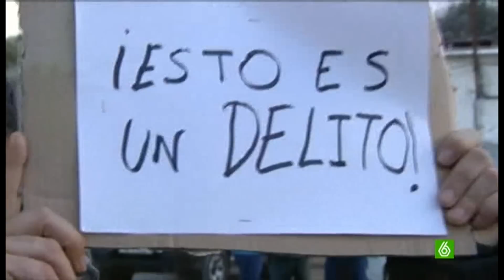La España profunda 28: Lanzamiento de la pava de Cazalilla (Jaén)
Y no se pierdan a los vecinos de qué forma tan exquisita defienden su fiesta con las cositas tan bonitas que dicen, como de pedir que lancen a gente desde el campanario y lindezas por el estilo. Decirles a los defensores de esta "tradición" que un animal cuando cae desde una gran altura cuando menos se hace mucho daño en las patas, se las puede romper, etc.